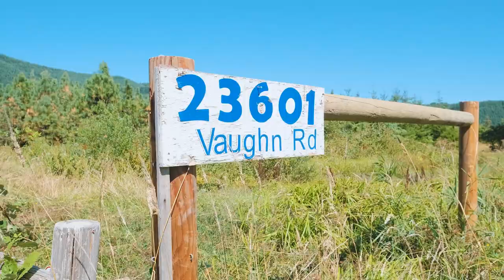23601 Vaughn Rd Veneta Oregon